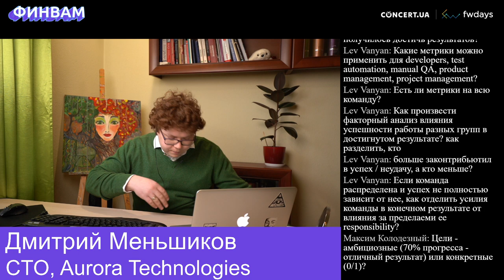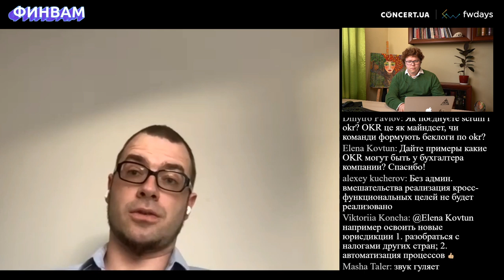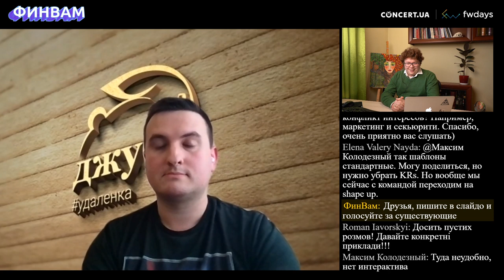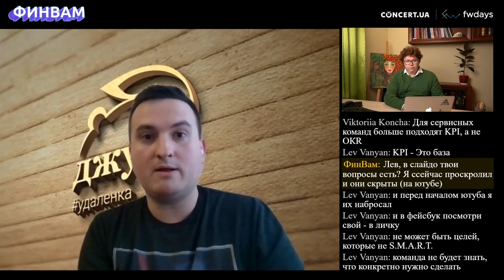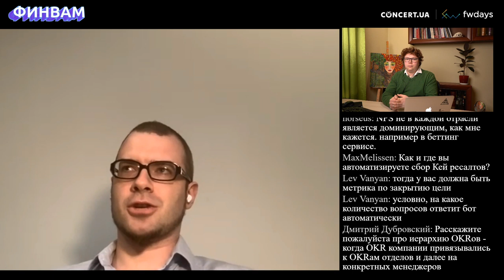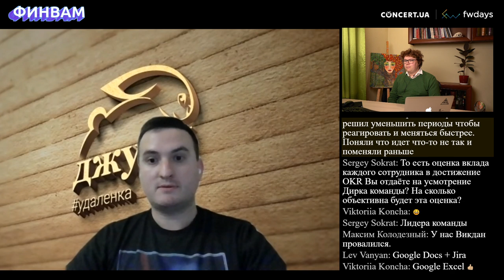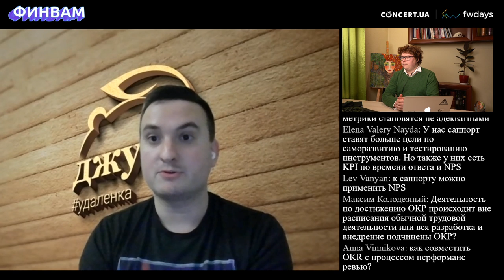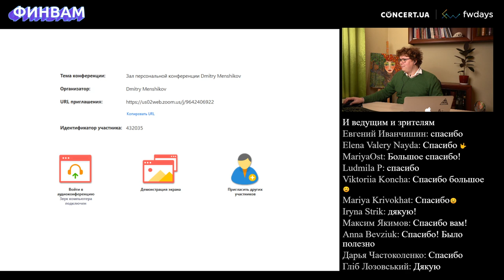OKR. Опыт внедрения и эксплуатации системы целеполагания в 4 компаниях.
CEO Google, Сундар Пичаи, считает, что именно OKR позволило Google быстро вырасти и стать лидирующей компанией. Мы же поговорим о практическом опыте внедрения этой системы в компаниях в которых гости либо являются собственниками, либо топ-менеджерами.

Внимание! Задавайте свои вопросы перед трансляцией и мы ответим на них!

❓Что такое OKR❓

OKR расшифровывается как Objectives and Key Results. Это система целеполагания и она позволяет устанавливать цели для компании, цели для команд и проектов. Ее можно использовать и для формирования личных целей: на год, квартал или даже неделю.

🎯Objectives - это цели, которые должны быть измеримы, это та планка, которую необходимо достичь команде, организации или человеку.
🎯Key Results - это ключевые результаты. Они представляют из себя набор критериев, по которым оценивается продвижение к выполнению целей.

OKR успешно внедрялись в Intel, Google и сотнях других компаний и по словам CEO компаний, OKR помогали им достигать лучших результатов и концентрировать внимание сотрудников на самом главном.

Руководители, собственники и топ-менеджеры компаний в СНГ активно экспериментируют с современными подходами повышения эффективности и перенимают опыт западных коллег.

❓О чем стрим❓
На LIVE 🎥мы поговорим об опыте внедрения OKR в 4 компаниях. Каждая имеет разный размер (от нескольких человек, до нескольких сотен) и разный темп роста. Опыт использования тоже отличается, что сделает трансляцию. Мои гости:
- Дмитрий Меньшиков (организатор сабантуя, CTO, Aurora Technologies, автор телеграм каналов ФинВам и Об IT без галстуков

❓Для кого стрим❓

Для руководителей, топ-менеджеров, собственников компаний, для HR менеджеров, HR директоров, тимлидов, руководителей направлений и департаментов, для всех людей, которые стремятся увеличить свою эффективность и добиваться целей!

❓Что почитать❓
Рекомендую прочесть мой короткий и сжатый (ну как короткий, 18 страниц A4) материал, покрывающий все основные детали работы по OKR, без воды.

Если хотите посмотреть первоисточник, то рекомендую книгу Джона Дорра "Измеряйте самое важное".